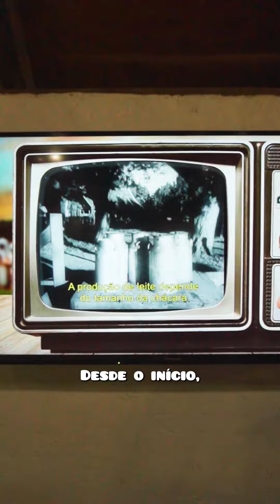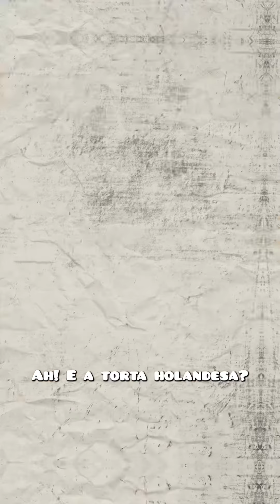TORTAS (CARAMBEÍ/PR) | OrigensParaná | Rui Morschel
Já pensou em passar um dia inteiro comendo tortas?? Vem comigo e com @sebraepr para saber onde isso é possível!!

No 1o episódio da nova temporada de “Origens do meu Paraná”, iremos até Carambeí/PR, cidade com uma das maiores colônias de imigrantes holandeses do Brasil, para conhecer as suas famosas tortas que dão água na boca de qualquer um!!

Com a forte economia láctea na região, foi natural que os tradicionais bolos holandeses ganhassem a companhia de manteiga e creme de leite. Desta forma, Carambeí/PR se tornou não só um destino turístico com seu parque histórico holandês, mas também um destino gastronômico!

Descubra todo o doce sabor desta cidade paranaense! Tenho certeza que você vai colocá-la em sua rota gastronômica para a próxima viagem!!